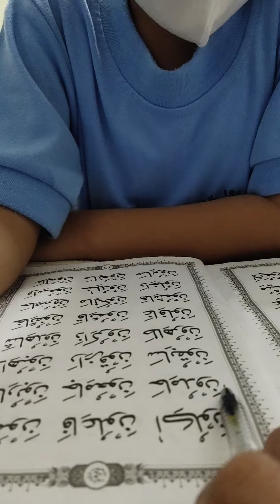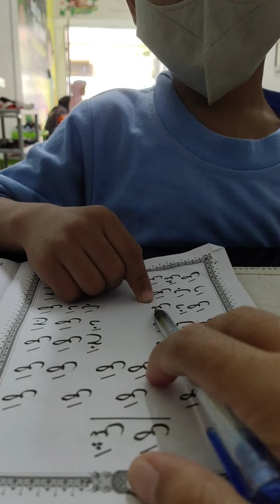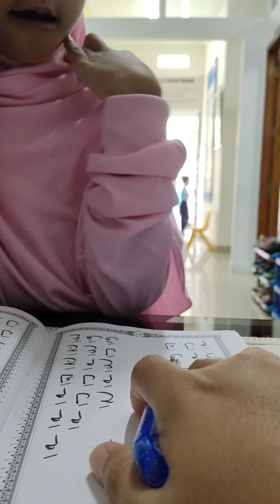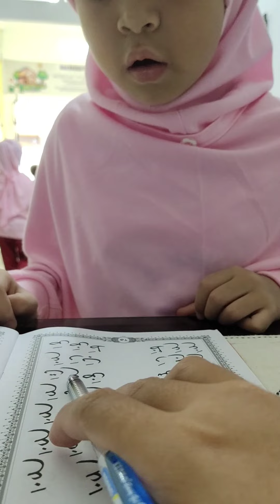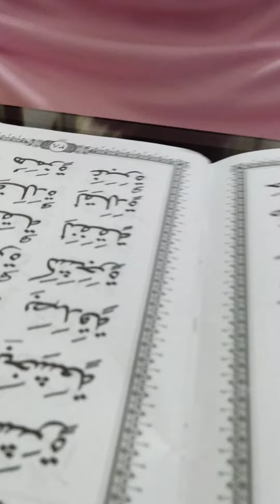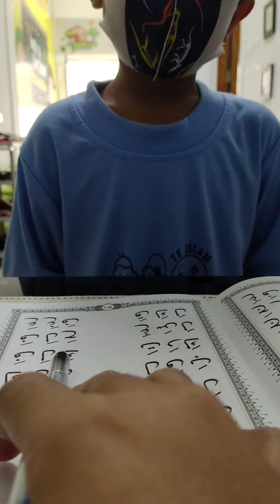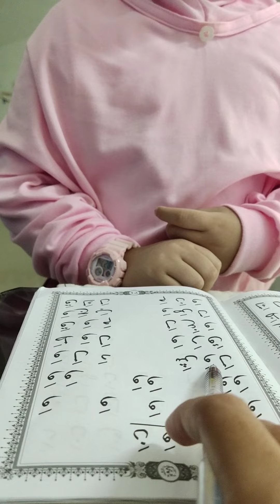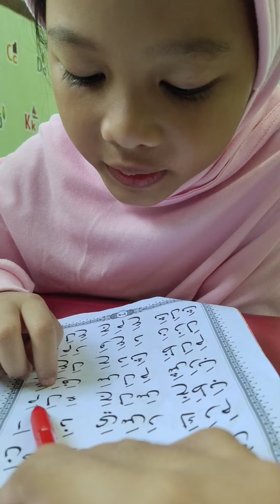TTQ - Rabu 26 Oktober 2022